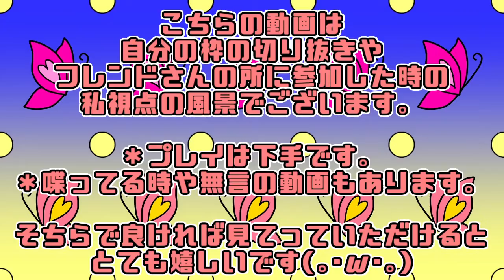《 スプラ日記 》16日目【 スプラ・スプラトゥーン3・Switch 】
よろしくお願いいたします。【50回や100回等、切りのいいタイミングで】

🔅動画スケジュール🔅※今現在の公開スケジュール。※
月…🕗スプラ　　🕟コナン
火…🕗マリカ　　🕟ギフトピア
水…🕗ショート　🕟その他 or 休み
木…🕗ショート　🕟実写
金…🕗スプラ　　🕟コナン
土…🕗マリカ　　🕟ギフトピア
日…🕗ショート　🕟実写

月…🕛ラジオ
金…🕘スプラ参加型«コラボ配信≫
🌙ゲリラ配信。深夜or早朝🌙
月~金…マインドフル
土･日･その他日中…ゆるゲー

月終わり…🌹ばら組🌹限定ライブ or ゲーム配信

ゲームタイトル…『 スプラトゥーン3 』
ジャンル…サードパーソン・シューティングゲーム